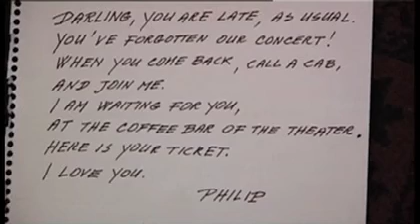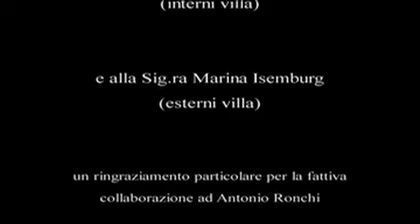MIOPIA di Enrico Colombo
MIOPIA regia di Enrico Colombo Soggetto di Antonio Mondino
con Guido Guidi, Cathy Connoly, Simone Rubertelli.
Musiche di Wim Mertens tratte da  Jardin Clos, Commento Musicale a cura di Diego Ruvidotti.
Fotografia Enrico Colombo, Operatore steadycam Salvatore Aversa, assistente Operatore Marco Giacometti, Fonico Antonio Ronchi, Segretaria di edizione Michela Cortina, Montaggio Enrico Colombo, Michela Cortina, Interni Villa : Villa Dal Pozzo D'Annone Belgirate Lago Maggiore, Esterni Villa : Villa Isemburg Oleggio Castello.
Sinossi :
Un uomo indefinibile sale da un bosco. Sembra essere in perfetta armonia con gli elementi della natura : solenne come l'elegante fila di alberi che lo conduce a casa. L'effetto ipnotico di una vegetazione caratterizzata e sostenuta dalla musica di Wim Mertens svela un'anima. Scorgendo il personaggio, iniziamo a notare in lui nuovi elementi enigmatici, il primo è quello di un'anima "miope", quasi cieca. Entrando in casa, in un gioco di chiaroscuri, inciampa in una borsa, appena un passo dopo essere entrato. Rovina a terra e rompe drammaticamente gli occhiali. L'inquietudine che si crea accompagnando il nostro personaggio nella lunga ed estenuante ricerca di un secondo paio di occhiali, si trasforma in paura, subito dopo l'urlo liberatorio esattamente alla fine di questa scena.
La borsa è evidentemente dell'amante della moglie e la reazione di lei non sembra essere una situazione collaudata. Tra i due uomini c'è antagonismo anche nella lettura dei connotati sociali. La fuga dell'amante è un espediente a sostegno della tensione scenica finale : tutto si stempera con l'uscita di scena del marito e il contributo del caso per una volta magnanimo sembra voler regalare alla "signora" un'ultima chance.